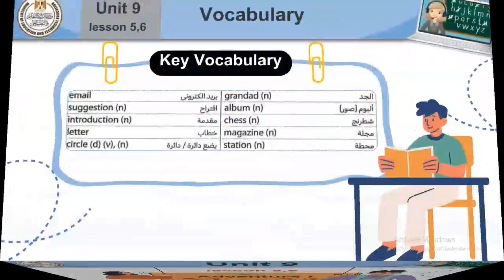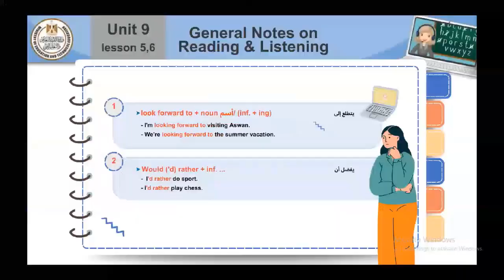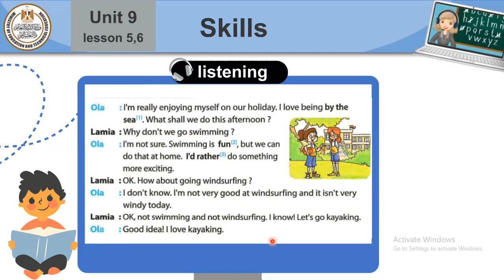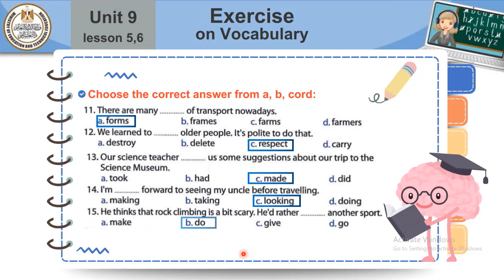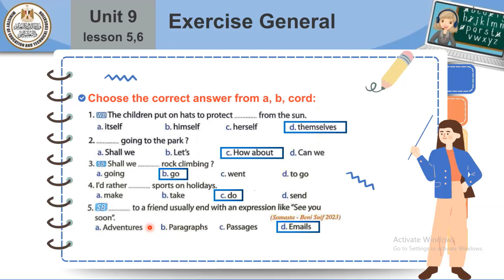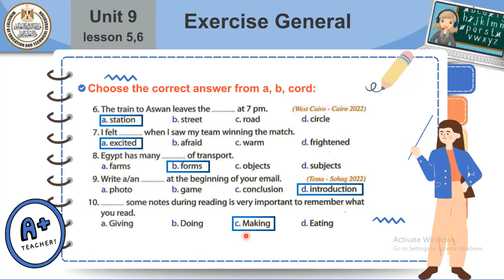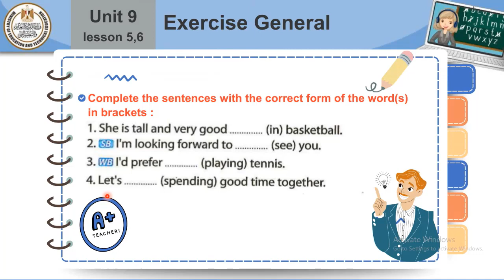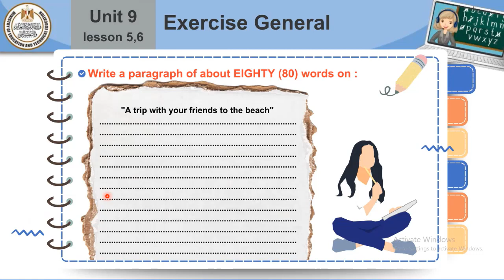Prep1 English Unit 9 Lesson 5,6